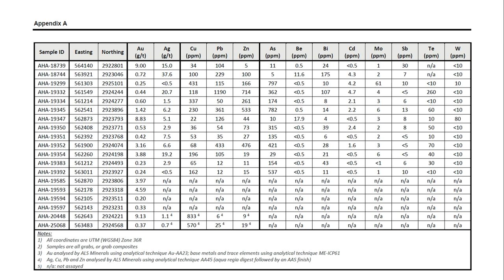Google Earth with Javier Orduña, SEMNA EAST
Listen as our exploration manager Javier Orduña and Peter bell discuss the recent exploration results from SEMNA EAST while looking around the Abu Marawat Concession on Google Earth.